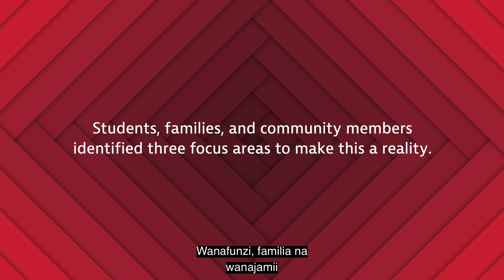(Swahili Subtitles) Lowell Public Schools Portrait of a Graduate Promo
What values, knowledge, skills and work habits do students need to thrive after graduation? How do we best prepare young people to thrive as learners, workers and leaders of the 21st Century? These are some of the questions we’ve asked students, families, and community members this last year to develop a community-driven Portrait of a Graduate. (Swahili subtitles)